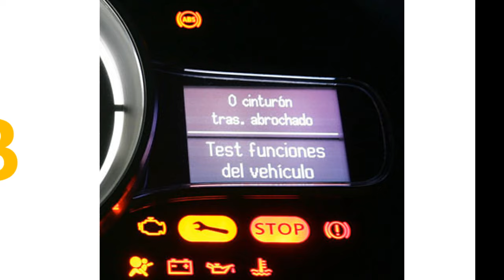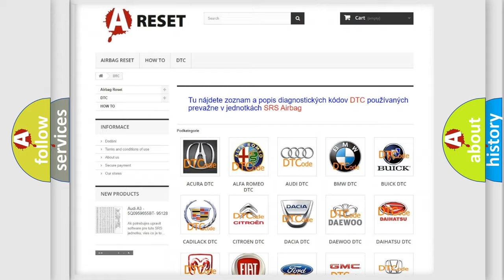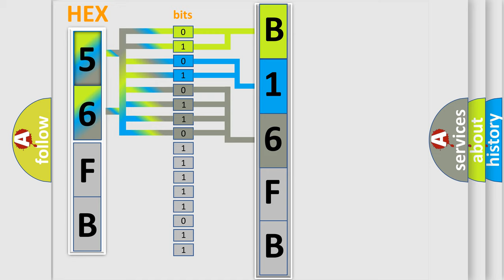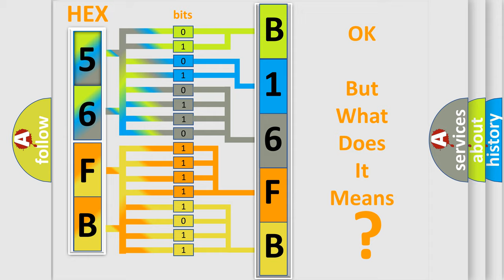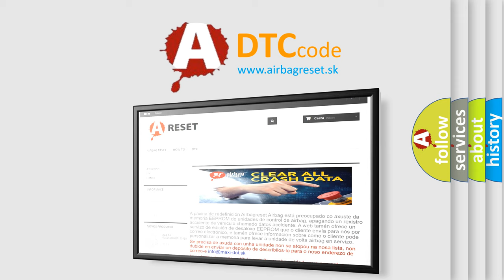DTC Chrysler B16FB-11 Short Explanation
Contents:
0:21 Basic DTC analysis according to OBD2 protocol standard.
1:48 Insight into programming
2:58 A diagnostically understandable description of the Diagnostic Trouble Code
3:05 Basic error definition

Make:
Chrysler
Code:
B16FB 11
Definition:
Barometric Pressure Circuit High
Description:
The Barometric Pressure (BARO) Sensor is internal to the Powertrain Control Module (PCM). The internal BARO Sensor reading gives the PCM an indication of the current atmospheric pressure during driving conditions. The PCM uses this information to help calculate fuel delivery. The PCM receives a BARO reading from the MAP Sensor with the ignition on, before the engine is cranking or running. This BARO reading from the MAP Sensor is then compared to the internal BARO Sensor by the PCM to run a rationality check.
Cause:
Powertrain Control Module (Pcm)
Failure Type: